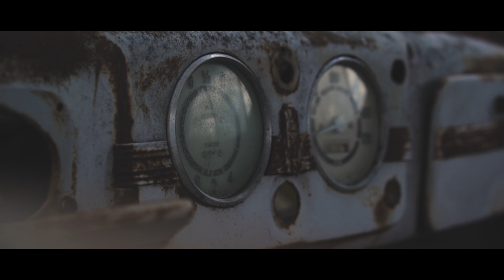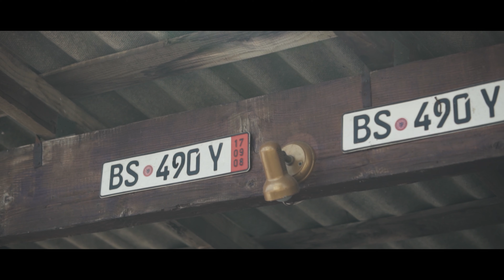Кекс знову в сідлі! Ретро авто під відкритим небом. Retro Land Lviv. Тест Brooks Cambium. Велоблог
Нарешті знову катосимо разом!
Давно запримітили музей ретро автомобілів поблизу Львова, що виявився цілим арт майданчиком з купою локацій і цікавим власником! (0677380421 - Денис)
Взяла на тест сідло Brooks Cambium C17 в вело магазині MTB Stock, що з того вийде, побачимо))
Вирішили розділити відео на 2 частини, бо виходило довгенько, тож продовження про Старе Село і замок в ньому чекайте наступного четверга ;)

Velogo - 7% (окрім товарів зі знижкою та розстрочки та Apidura)
James Cook - 5%
Sport-device - 7% (окрім Apidura)
Gorgany - 10%
До того ж таким чином ви можете підтримати розвиток каналу, бо маємо маленькі бонуси з ваших покупок 🤗